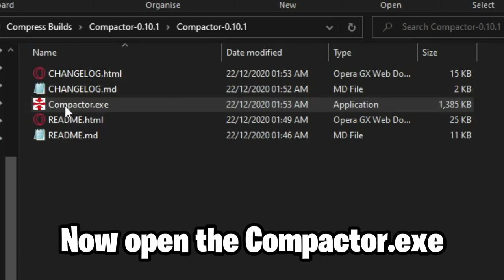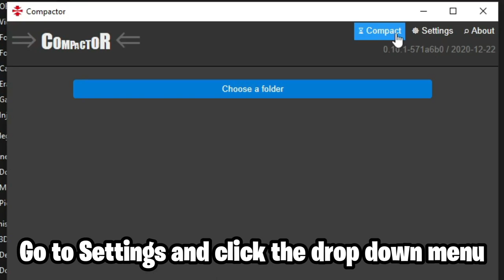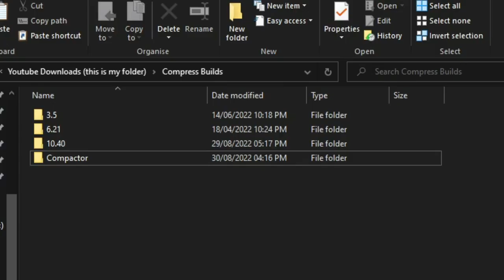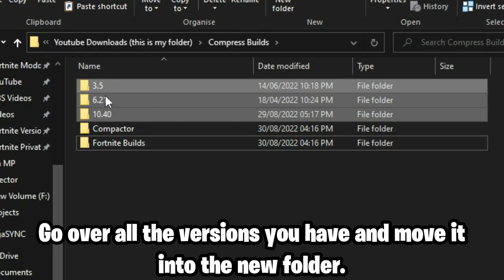How To Compress Old Fortnite Builds to Save Storage! (Short Tutorial)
NOTE: I forgot to show what happens after you compress the season, but I forgot to. Just right click on the Season's folder and click 'Properties' and then where it says 'Size in disk' will show how much storage you have saved!

I also forgot one thing, always press 'Save' after you change your Compactor settings!